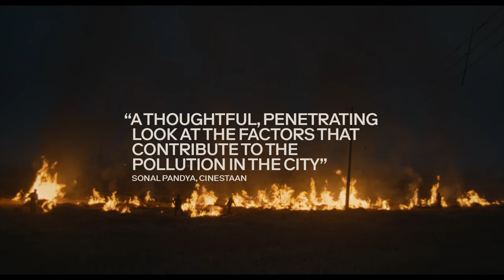INVISIBLE DEMONS | Official Trailer | Now showing on MUBI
Rising filmmaker Rahul Jain returns to Delhi and explores the dramatic consequences of India’s growing economy through stunning visuals, capturing not only a city in crisis but magnifying our collective climate realities. Now showing on MUBI